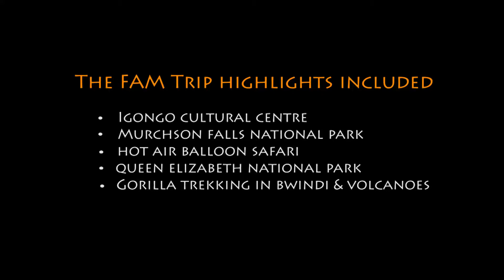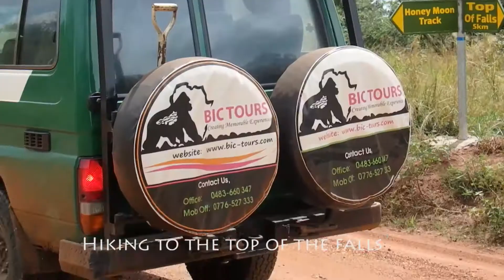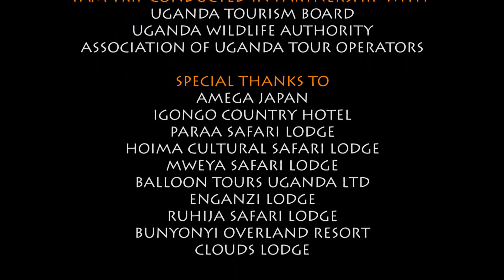DISCOVER UGANDA FAM TRIP MURCHISON FALLS, QUEEN ELIZABETH AND BWINDI IMPENETRABLE NATIONAL PARKS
The FAM  trip, with Mr. Hidefumi Kawada the editor of Japanese Travel Guide book,  includes a visit to Uganda Equator, the amazing Ankole Cow in Mbarara,  boat cruise to the bottom off Murchison Falls,  game drive, balloon safari in Queen Elizabeth National Park. The FAM trip  ends with the ultimate Gorilla Trekking experience in Bwindi and Volcanoes National Park in Rwanda!